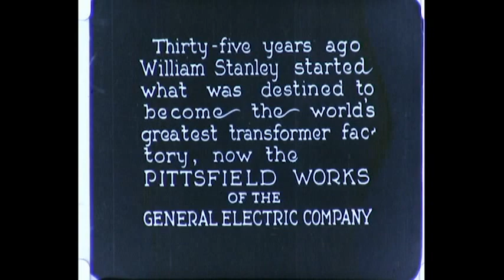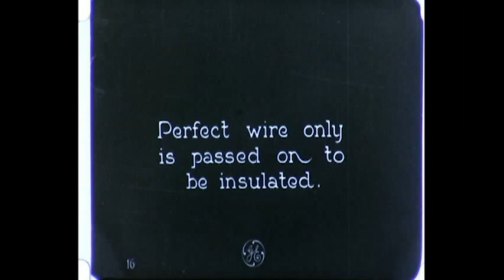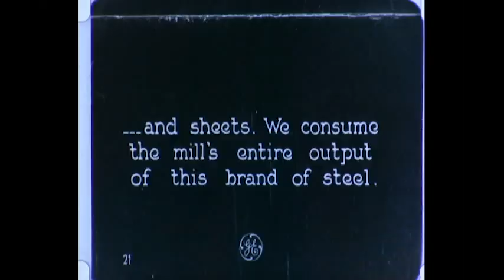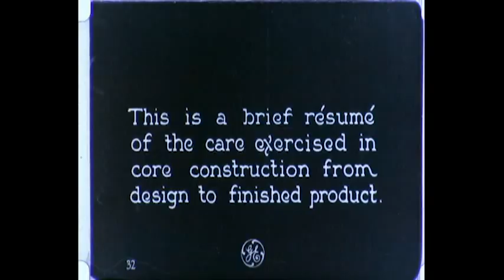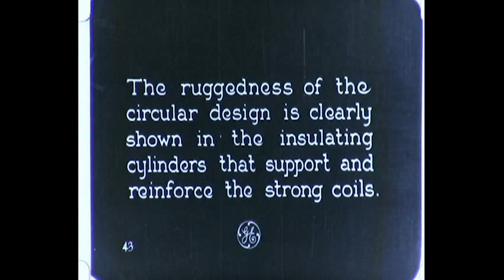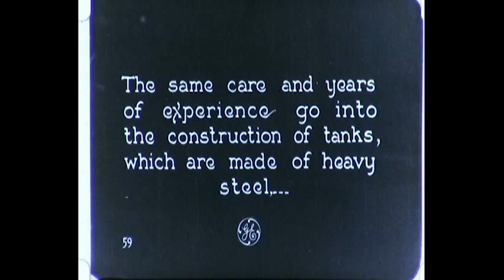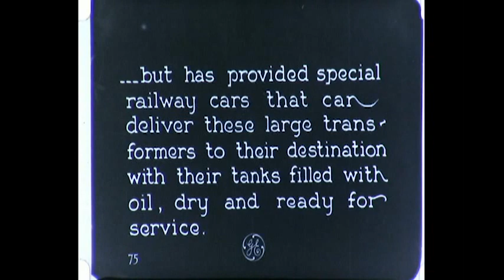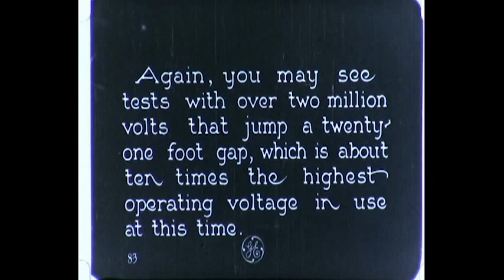Power Transformers - ca. 1930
Development and manufacture of large power transformers in Pittsfield. Aerial view of Works. First transformer built by Wm. Stanley. Plant manager C.C. McChesney. Scientists G, Faccioli and Walter S. moody. Interior plant views. Insulation. Wire cleaning and inspection. Core steel manufacture. Annealing and insulating laminations. Coil configurations (circular is best).  Coil winding. Insulating cylinders for coil support. vacuum drying. Varnish. Oil impregnation. Transformer tanks. Bushings. testing. Special railroad cars. High voltage laboratory.